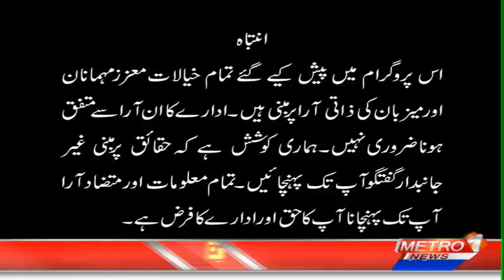Why is the success ratio of students in Intermediate Karachi less every year? | DO TOK | Metro1 News